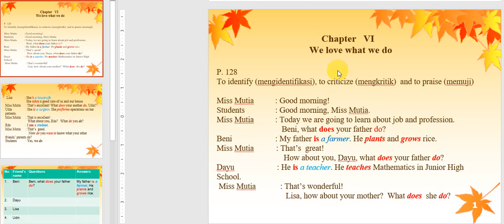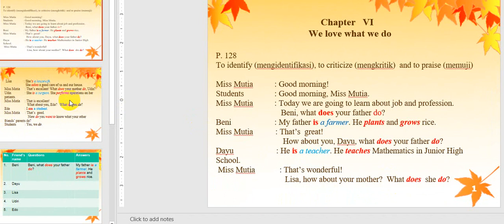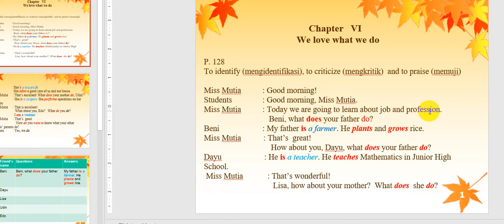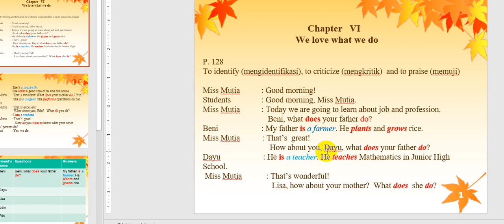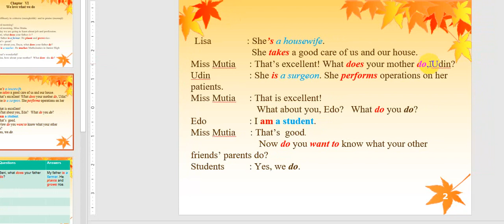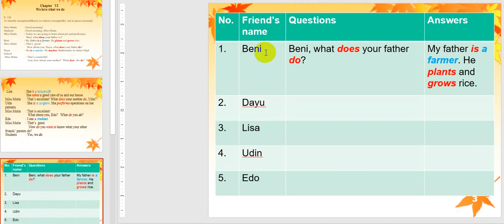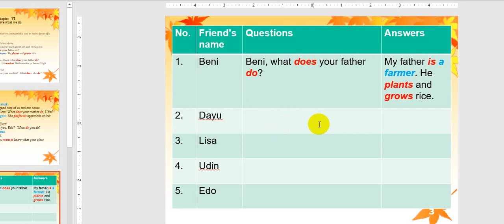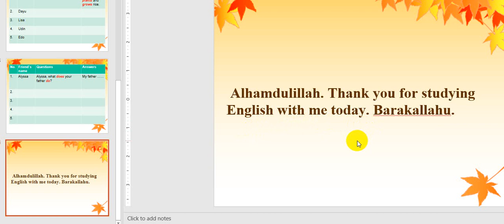Grade VII, Chapter VI, We love what we do, 'When English Rings a Bell'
Chapter VI membahas tentang jenis-jenis pekerjaan dan apa yang dikerjakan. Anak-anak bisa bermain peran dalam menanyakan jenis pekerjaan orang tua mereka. Mereka juga belajar perbedaan penggunaan 'To be' dan 'Verb' dalam bentuk Simple Present Tense.